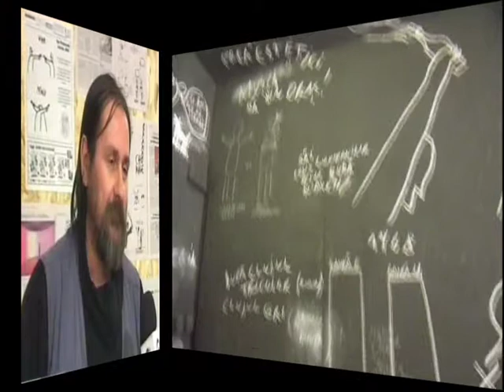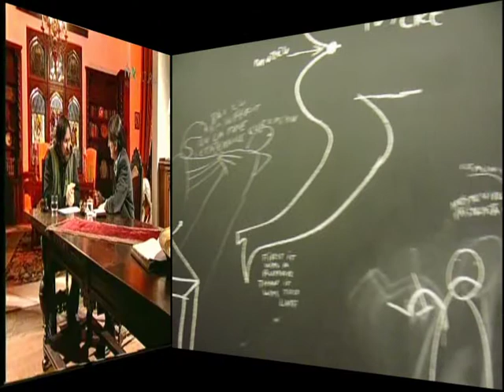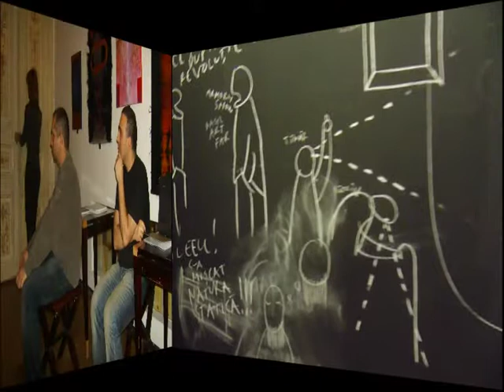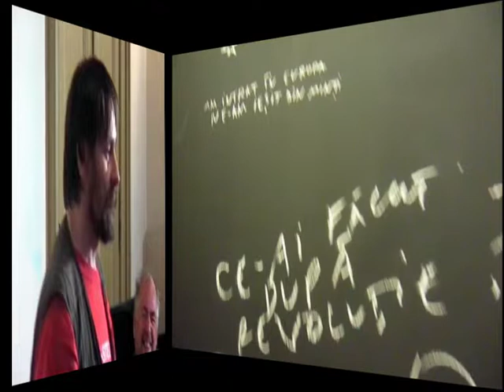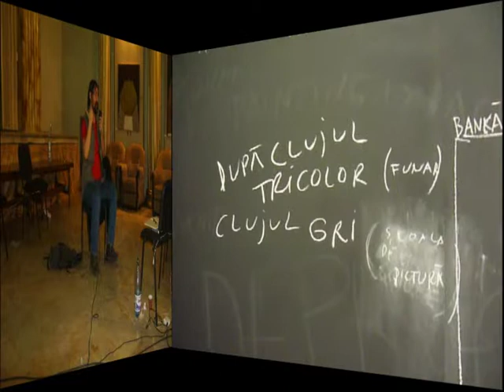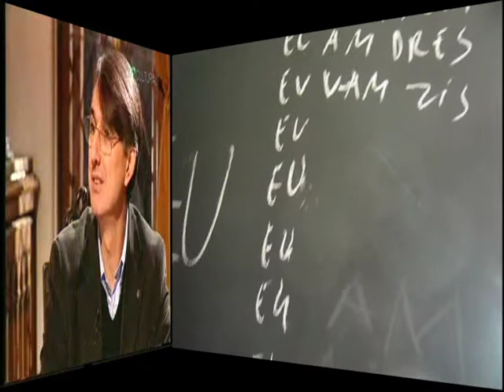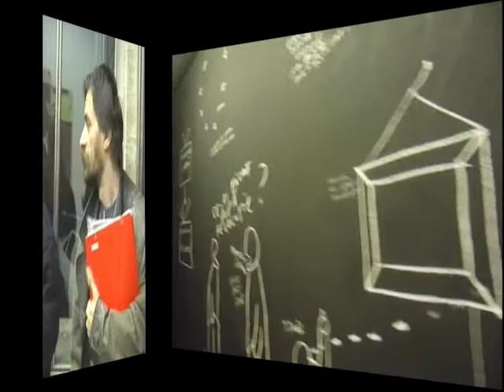DAN PERJOVSCHI -CENTRUL DE INTROSPECTIE VIZUALA - FILM DE MURIVALE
DAN PERJOVSCHI ESTE UN ARTIST SCLIPITOR ,O INTELIGENTA VIZUAL ARTISTICA FULGURANTA .EXPOZITIA SA DIN SALA NEAGRA VOITA ESTE FOARTE CONVINGATOARE IN ACEST SENS . MI-A PLACUT CA A LASAT UN PERETE NEGRU UNDE DOAR UMBRELE SE MAI MISCA PE ACOLO . AM SIMTIT SI O TRISTETE IN MESAJUL SAU . ACEASTA EXPOZITIE AR MERITA UN BUN PREMIU AL UAPEULUI . MERITA CU BRIO . MULTUMIM DRAGA PERJO , TATI PERJO CUM IM PLACE SA-TI SPUN IN FILMELE MELE .